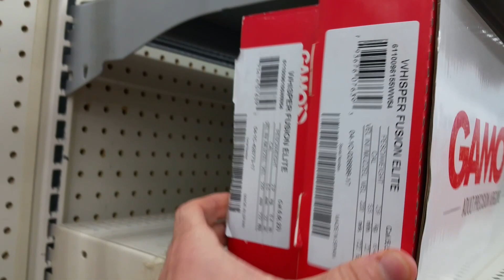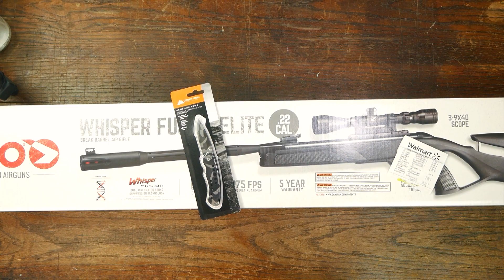Walmart Pellet Gun Score 9-14-2017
Gamo Whisper Fusion Elite .22 caliber